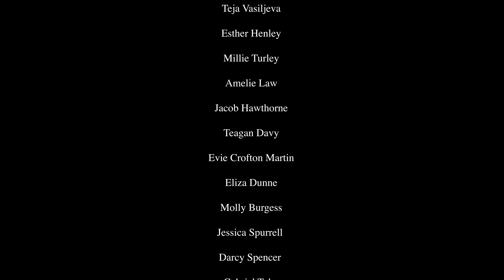Work, Sleep, Repeat - Ashford AM - Blue Group